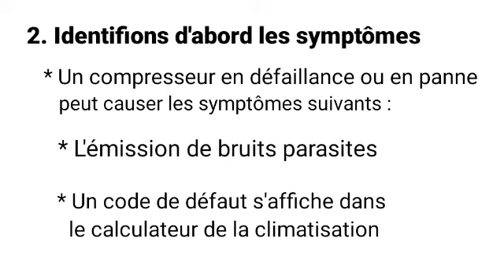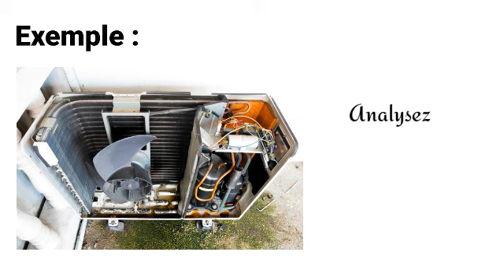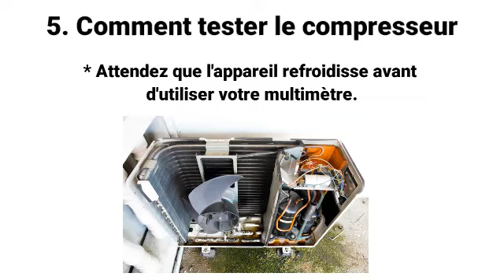COMMENT TESTER UN COMPRESSEUR DE CLIM MAISON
Dans cette vidéo je vous montre comment vous pouvez tester un compresseur de clim maison.

Outils de réparation de réfrigération👇

Manomètre réfrigération 👇

Pompe à vide 👇

Réfrigérateur Samsung 👇

Congélateur whirlpooo 👇

Réfrigérateur whirlpool 👇